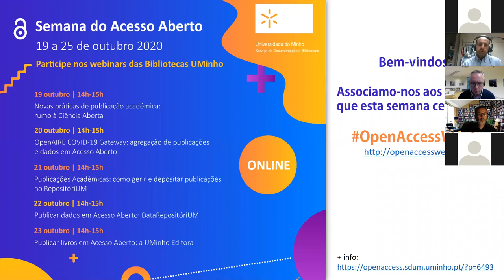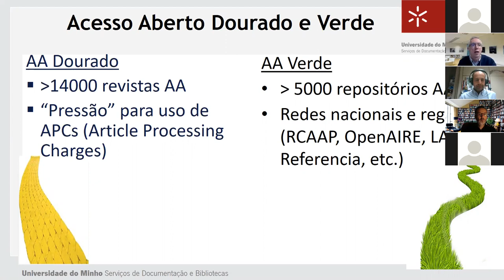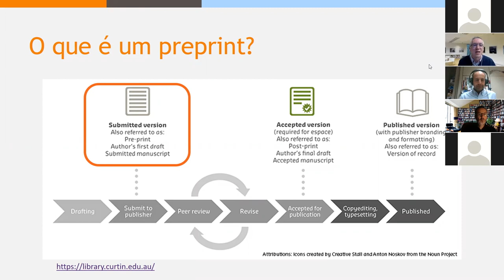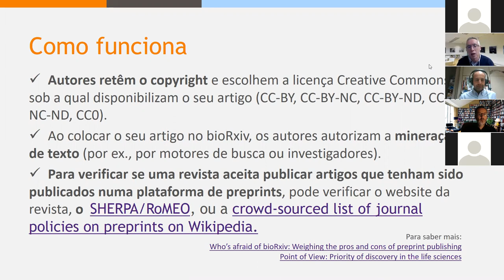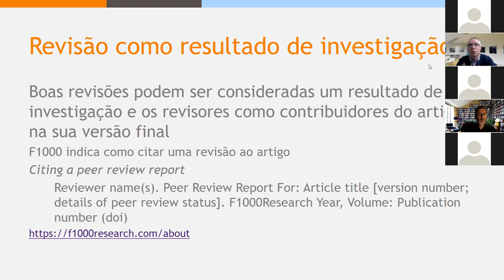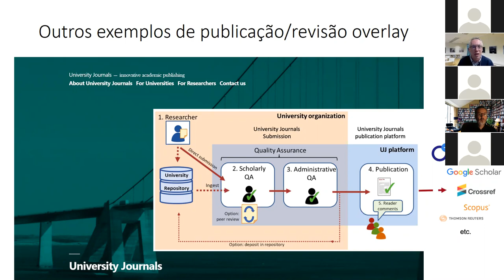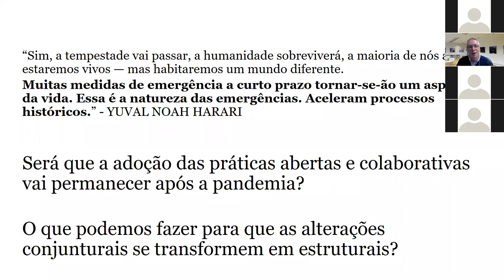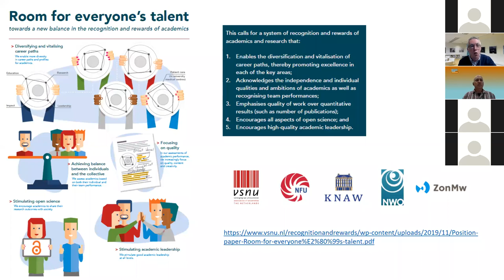Webinar OAWeek 2020 - Novas práticas de publicação académica (Semana do Acesso Aberto UMinho)